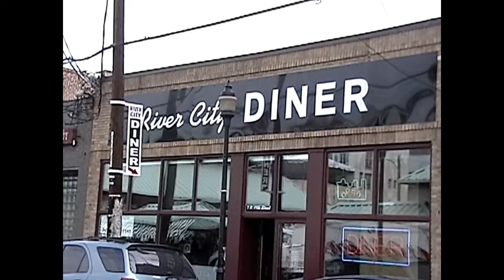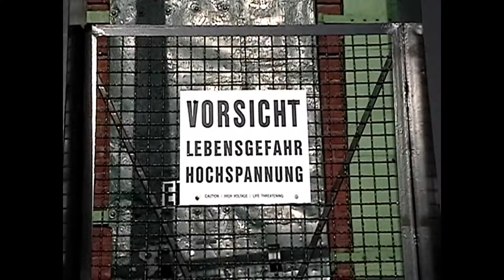Video 1164, Richmond and West Point, 4 to 6 Feb 2008